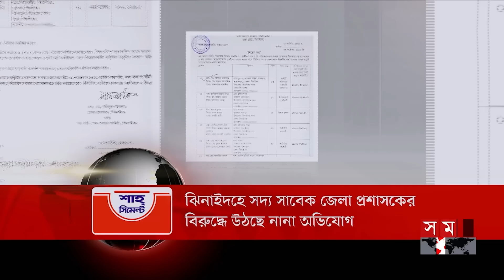শীর্ষ সংবাদ | সকাল ৮টা | ২২ আগস্ট ২০২৪ | Somoy TV Headline 8am | Latest Bangladeshi News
Somoy TV: t.ly/Se1z
Somoy TV Bulletin: t.ly/iqIq
Somoy Entertainment: t.ly/3dWC
Somoy Sports: t.ly/iASp
SOMOY TV ISLAMIC: t.ly/zU6a

Somoynews.tv: t.ly/Y7ab
খেলার সময়: t.ly/xJ5H
সময়ের গল্প: t.ly/EW3M
এ সময়ের বাণিজ্য : t.ly/m3ir

Groups:
Somoy TV (Official)✅: t.ly/ajiO
Somoy Entertainment✅: t.ly/8CLh
Somoy Business✅: t.ly/4xaJ